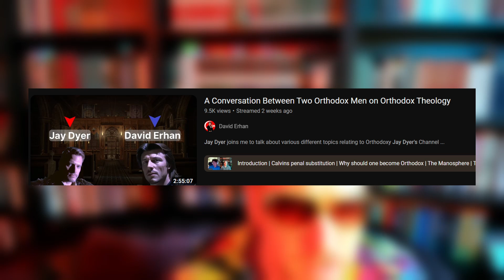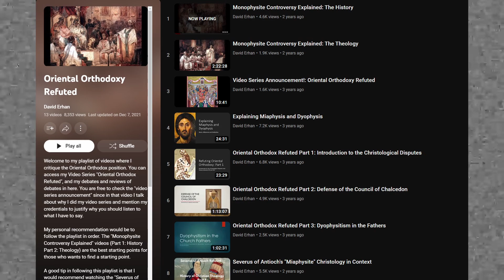𝐇𝐞𝐫𝐞𝐭𝐢𝐜𝐬 l Jay & David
➤ A Conversation Between Two Orthodox Men on Orthodox Theology

00:00 Schooping
04:46 Schism
06:23 Non-Chalcedonian
08:16 "True/Genuine" Orthodox